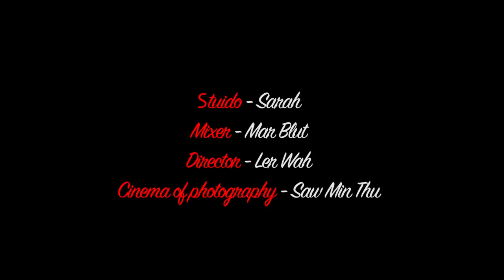saw eh new song 2017 ( i love you friend ) Official MV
composer - ta lay
singer - saw eh
cast  - Paw Awar - saw maunt lung luu
Director - Ler Wah
Cinema of Photography - Saw Min Thu